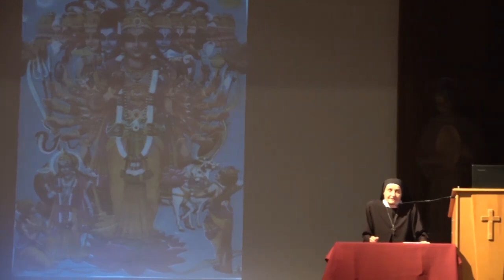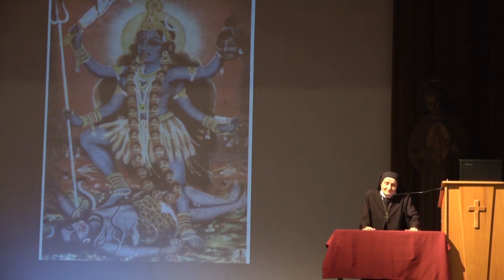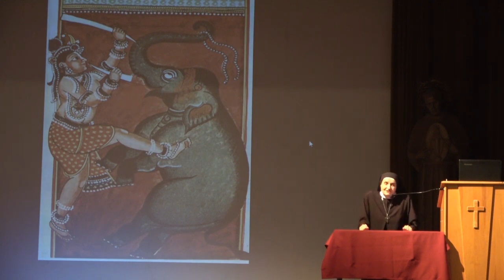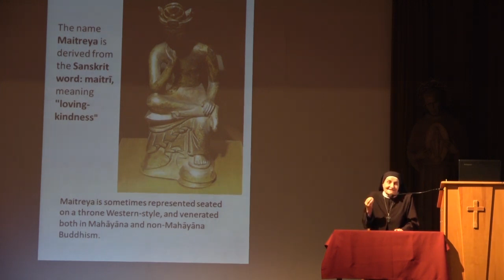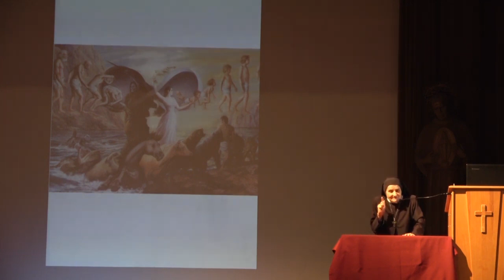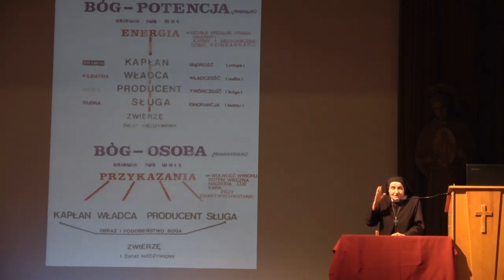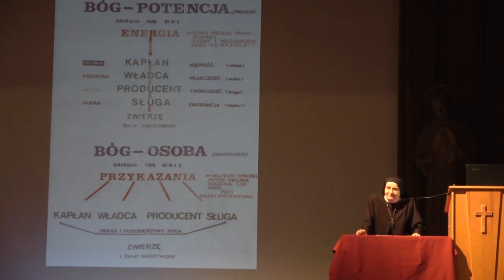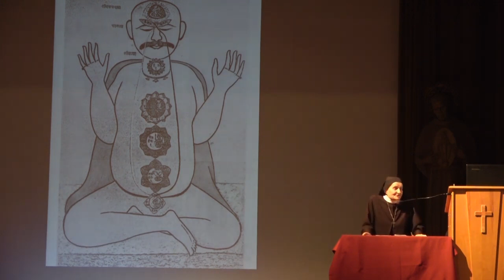Zagrożenia utraty wiary - s. Michaela Pawlik OP | NIEPOKALANÓW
Zagrożenia utraty wiary - konferencja wygłoszona przez siostrę Michaelę Pawlik w Niepokalanowie, w ramach Spotkania "Oddaj się Maryi", 05 października 2019 r. Siostra Michaela przez 13 lat była misjonarką w Indiach. Poznała tamtejsze zwyczaje i kulty religijne. Opowiada o wpływie wierzeń wschodu na sposób postrzegania i często ogromne wypaczenie i fałszowania naszej wiary katolickiej.